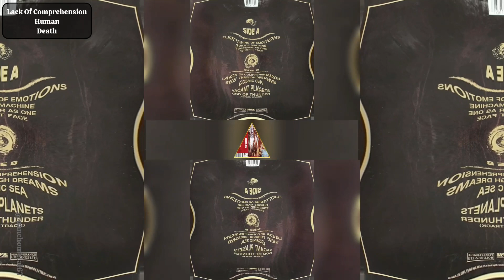Lack Of Comprehension - Human - Death (HD 1080p)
Album año 1991